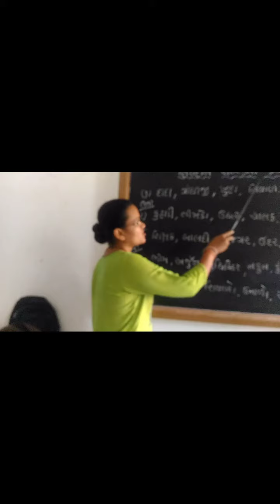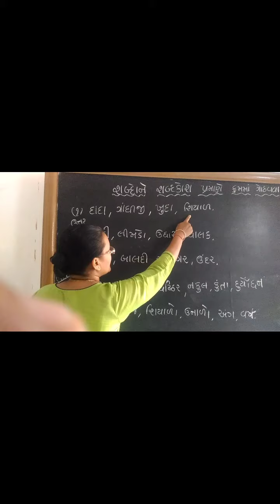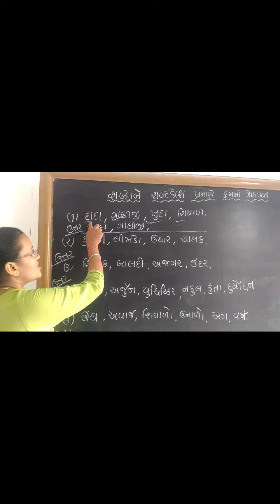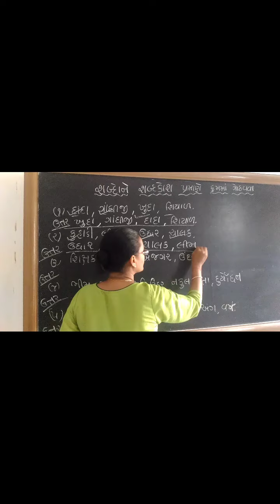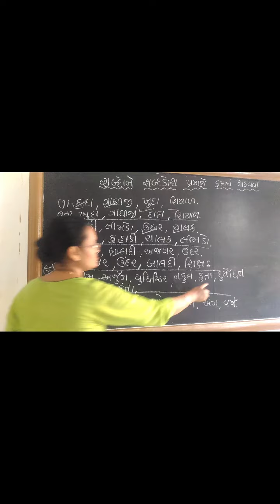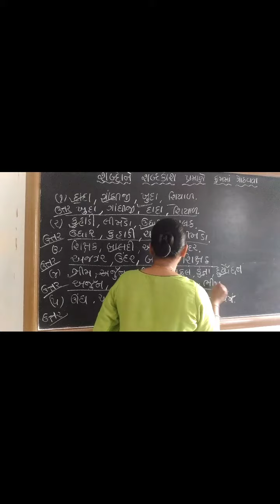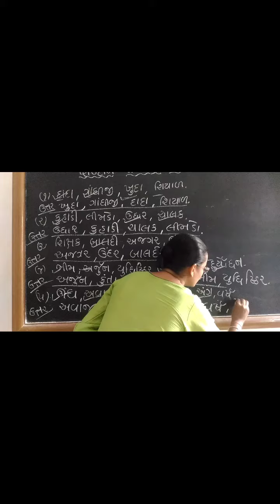std 3G gujrati grammar part 1